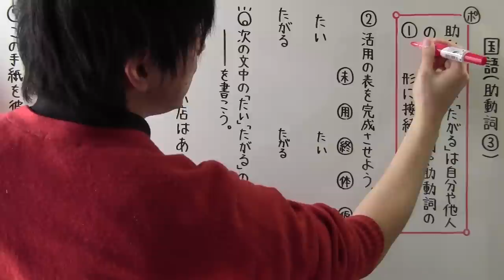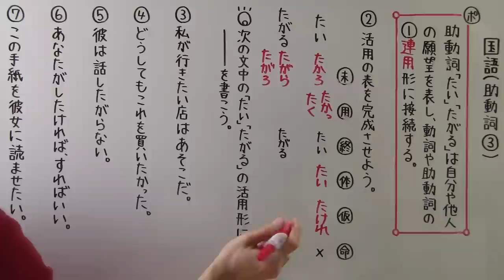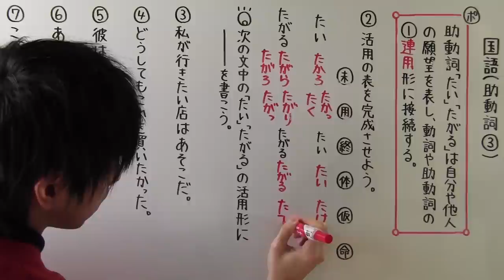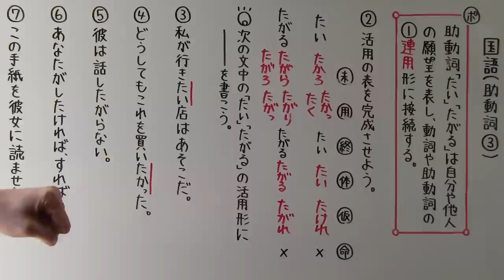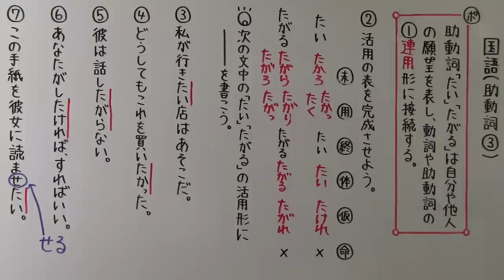【国語】 文法－４０ 助動詞③